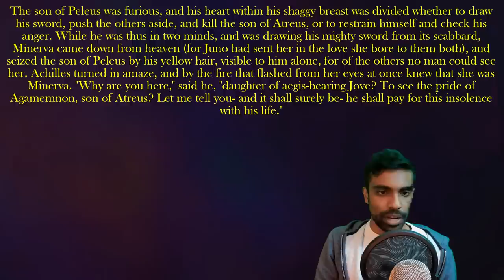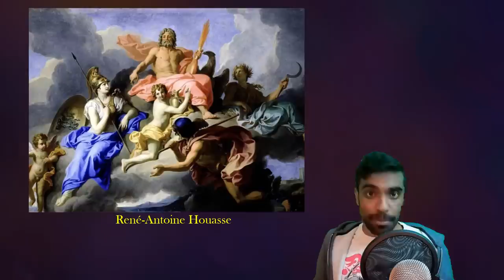Why the Theory of the Bicameral Mind is so Profound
In this video I discuss why I am so interested in the theory of the bicameral mind and give an overview of the theory.

0:00 - Intro to the theory
1:33 what is consciousness
4:15 the iliad
9:03 where did the gods come from
11:45 the earliest cities were ruled by divine entities
16:18 talking to statues
19:37 schizophrenia
22:30 the double brain
23:04 shamanism